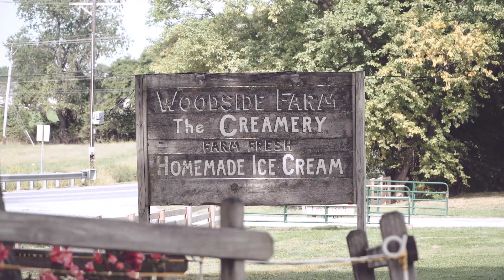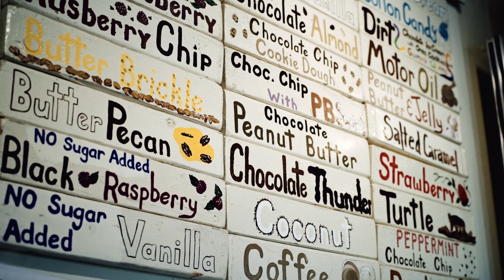Woodside Farm Creamery (Short Film)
The Mitchell family of Hockessin, Delaware and a brief look at Woodside Farm Creamery.